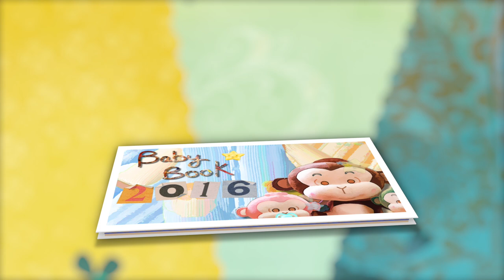Baby book 2016 Chapter 1 - A star is born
The first chapter in a mini series about our babies born each year. Let's begin with the cutest of them all !